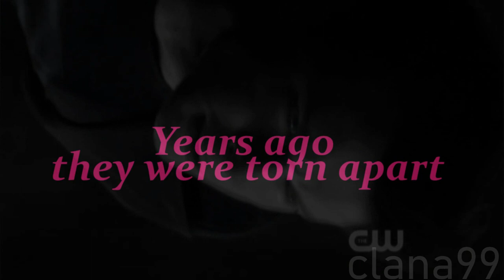Tom & Kristin - Please Don't Go "AU Video"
I Love the Song AND Tom & Kristin. Don't like, not watch.

CLANA'S LOVE WILL NEVER DIE! WE BELONG TOGETHER!
Clark & Lana the Best Couple EVER.
Our Love will Never die. !!!NEVER!!! Our LOVE is EVERLASTING!!!

Clark & Lana Best Couple EVER.
HOPE YOU ENJOY MY VIDEO! :D
Tom Welling & Kristin Kreuk are the Best.